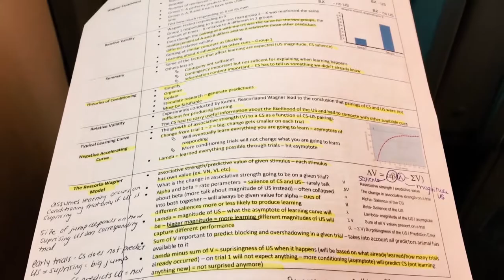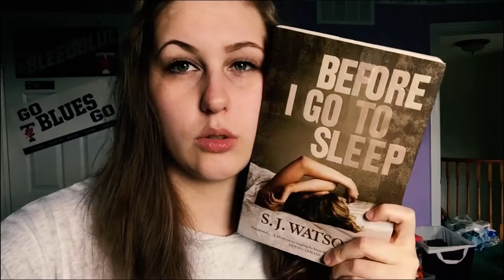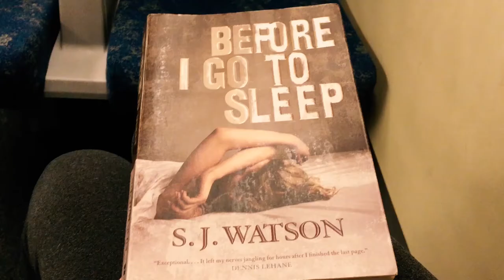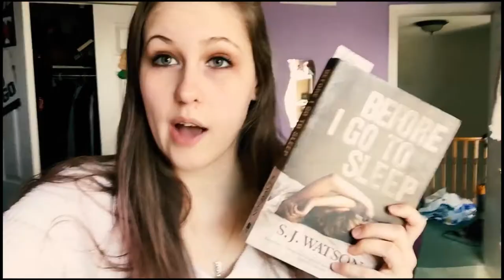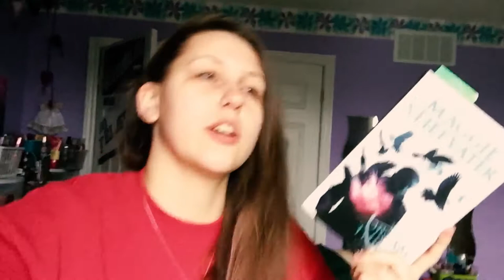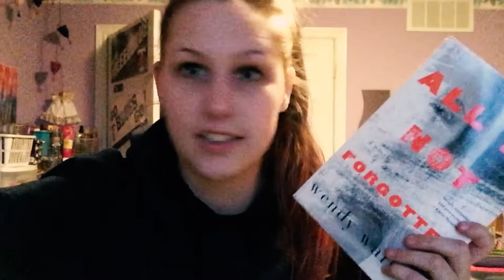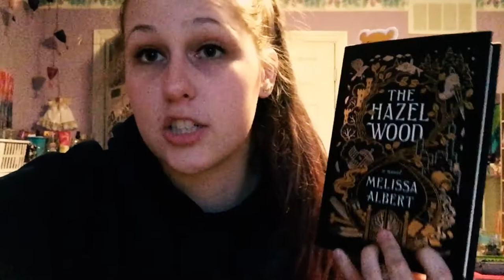FUN FACT: A TURKEY NECK IS CALLED A SNOOD | READING VLOG NOVEMBER 19TH - 25TH 2018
Bet you didn't know the dangley thing on a turkey's neck is called a snood.